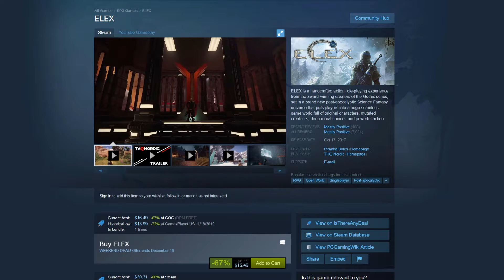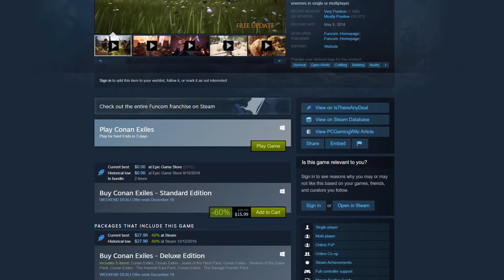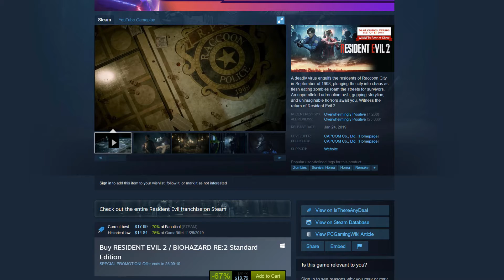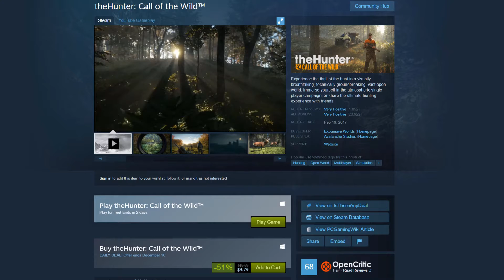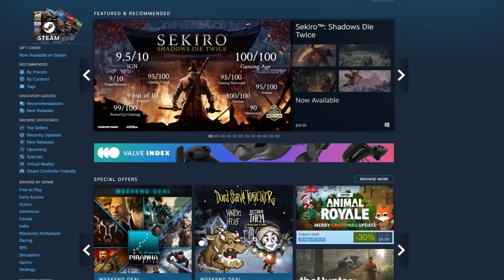December 13 Steam Weekend Sales | Steam Deals of the Week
These are the Steam Deals of the Week! Games Mentioned: Elex, Don't Starve Together, Conan Exiles, Resident Evil 2, theHunter: Call of the Wild, and Hunt: Showdown.